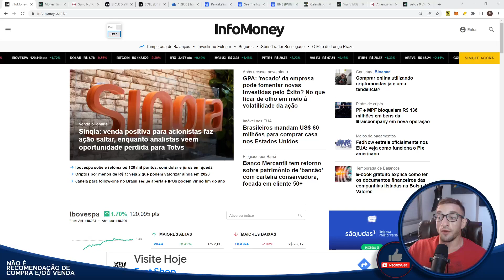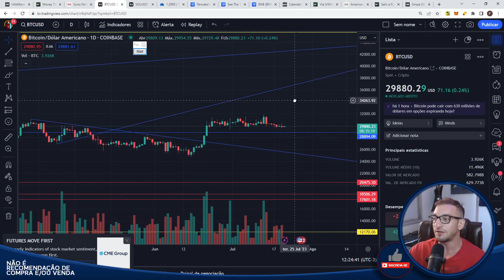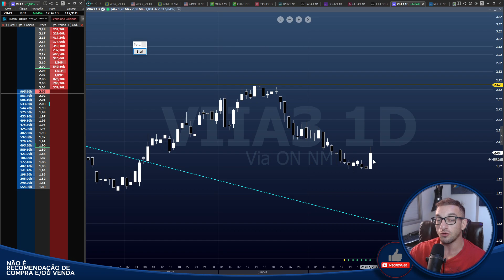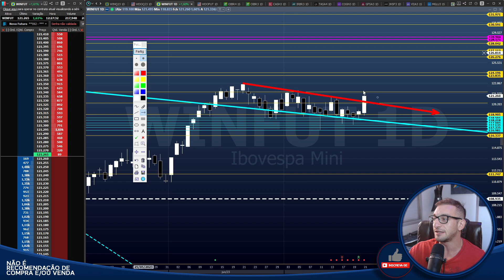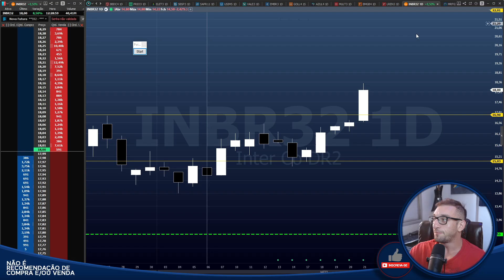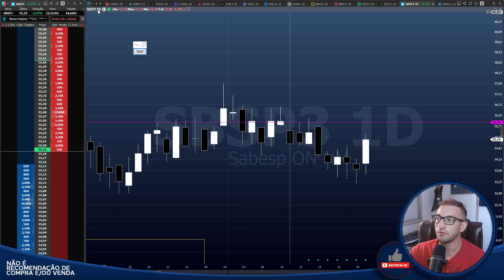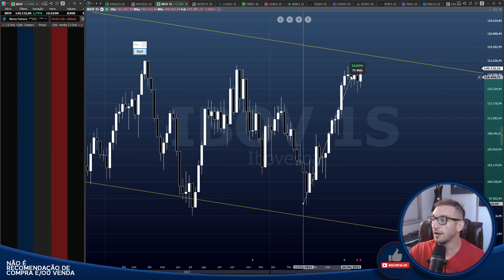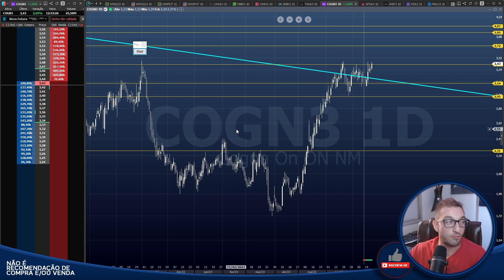Não assista esse vídeo - EU AVISEI HEIN! - IBOV DECOLANDO!!!!!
Vídeo de esclarecimentos (sucumbência, sobre o processo, valor a ser ressarcido e sobre a procuração que o Instituto Empresa pede):